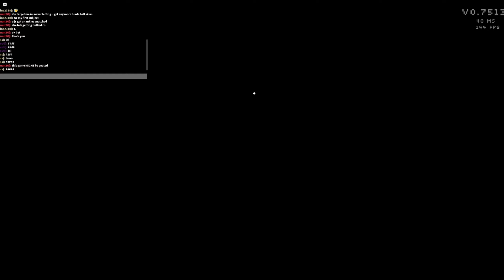This thing... it scares me